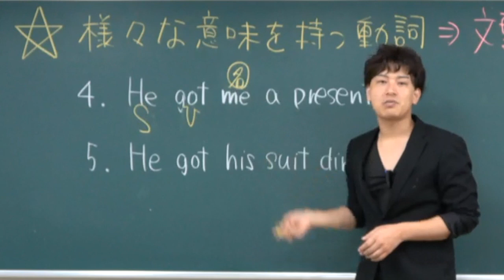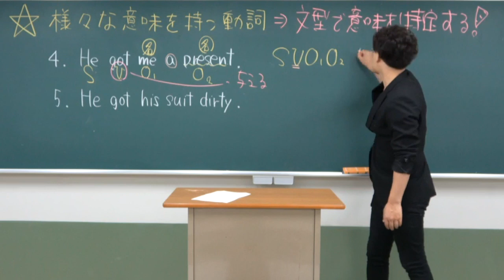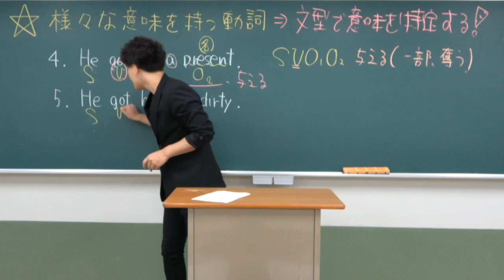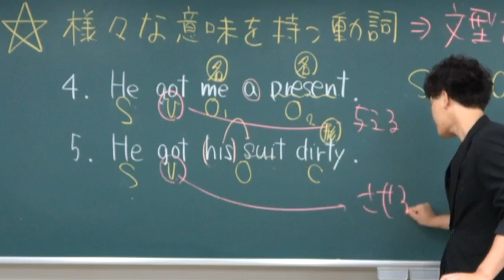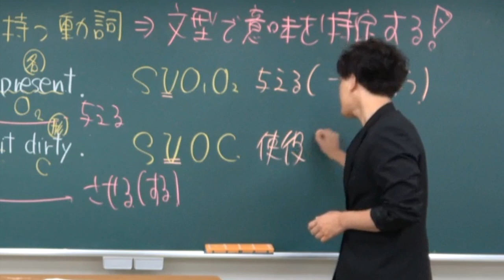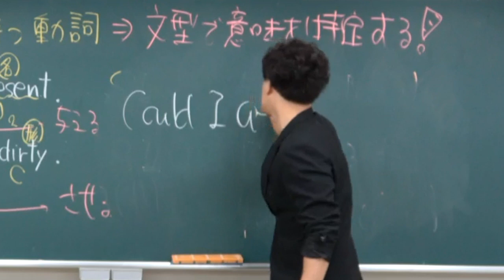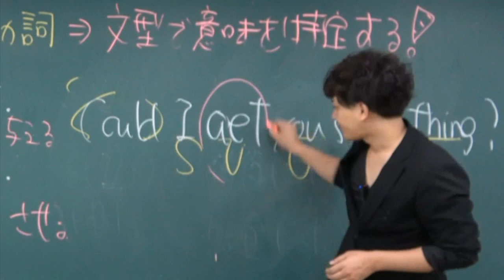文型から動詞の意味判断【竹原式英文読解講座】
文構造から意味判断。文型から動詞の意味を特定する方法に関する講義の第２弾です。

Morite2が竹原先生にアドバイスしたらどう変わるか（8/8 18時プレミア公開）

クラウドファンディング